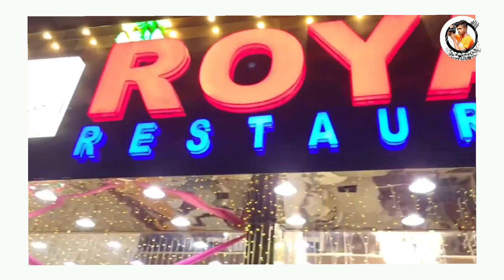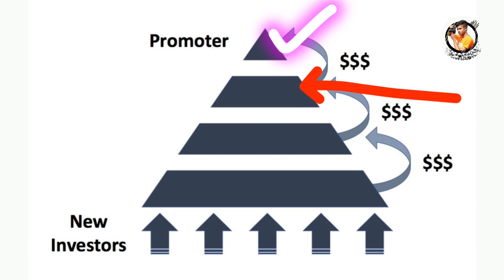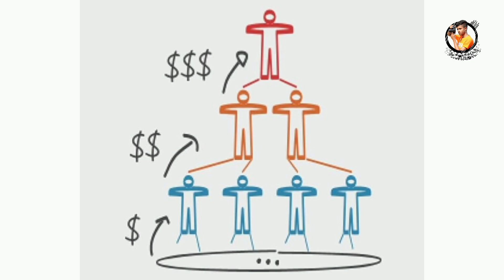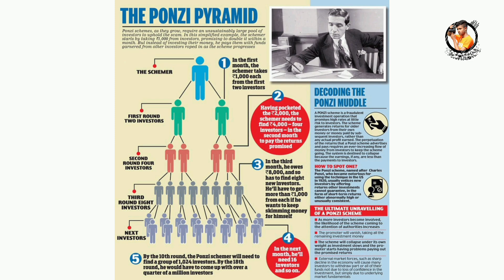MTFE কেন Scam করল❓Mtfe ki cole gece❓mtfe update news pmd Alamin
✅ T.me/pmd_alamin ✅

🔥call me 🤙

🔥 WhatsApp number🔥
 🔥only text

how to register with mtfe suranimala vlog,
how to delete mtfe account, afthab mtfemtfe, bangladesh, mtfe server upgrade, mtfe new news,